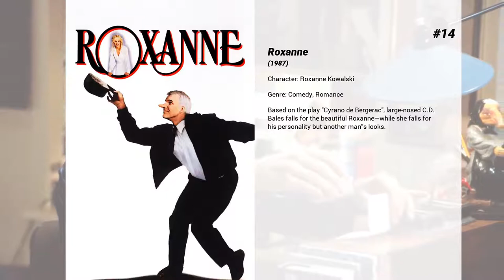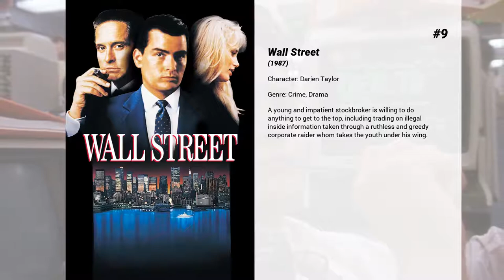Best Daryl Hannah movies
Welcome to... Best Daryl Hannah movies! In our channel you will find hundreds of TOPS and rankings of the best films of all genres, actors and nationalities.

Best Daryl Hannah movies presents...

15. The Big Empty
Struggling actor John Person agrees to drive a blue suitcase from Los Angeles to the small town of Baker, Calif., and hand it over to a mysterious cowboy in return for having his credit card debt of $27,000 paid off. Upon his arrival, John can't find the cowboy but receives an ominously head-shaped package he's supposed to hang onto. While waiting, John gets close to Ruthie, whose psychotic boyfriend, Randy, keeps threatening to kill him.

14. Roxanne
Based on the play 'Cyrano de Bergerac', large-nosed C.D. Bales falls for the beautiful Roxanne—while she falls for his personality but another man's looks.

13. The Little Rascals
Spanky, Alfalfa, Buckwheat, and the other characters made famous in the Our Gang shorts of the 1920s and 1930s are brought back to life in this nostalgic children's comedy. When Alfalfa starts to question his devotion to the club's principles after falling for the beautiful nine-year old Darla, the rest of the gang sets out to keep them apart.

12. Grumpier Old Men
A family wedding reignites the ancient feud between next-door neighbors and fishing buddies John and Max. Meanwhile, a sultry Italian divorcée opens a restaurant at the local bait shop, alarming the locals who worry she'll scare the fish away. But she's less interested in seafood than she is in cooking up a hot time with Max.

11. The Pope of Greenwich Village
Charlie and his troublesome cousin Paulie decide to steal $150000 in order to back a "sure thing" race horse that Paulie has inside information on. The aftermath of the robbery gets them into serious trouble with the local Mafia boss and the corrupt New York City police department.

10. Grumpy Old Men
For decades, next-door neighbors and former friends John and Max have feuded, trading insults and wicked pranks. When an attractive widow moves in nearby, their bad blood erupts into a high-stakes rivalry full of naughty jokes and adolescent hijinks. Will this love triangle destroy the two old grumps? Or will the geriatric odd couple overcome their differences and rediscover their friendship?

9. Wall Street
A young and impatient stockbroker is willing to do anything to get to the top, including trading on illegal inside information taken through a ruthless and greedy corporate raider whom takes the youth under his wing.

8. Steel Magnolias
This heart wrenching drama is about a beauty shop, in Louisana owned by Truvy, and the tragedies of all of her clients.

7. Crimes and Misdemeanors
An ophthalmologist's mistress threatens to reveal their affair to his wife, while a married documentary filmmaker is infatuated by another woman.

6. A Walk to Remember
When the popular, restless Landon Carter is forced to participate in the school drama production he falls in love with Jamie Sullivan, the daughter of the town's minister. Jamie has a "to-do" list for her life and also a very big secret she must keep from Landon.

5. Blade Runner
In the smog-choked dystopian Los Angeles of 2019, blade runner Rick Deckard is called out of retirement to terminate a quartet of replicants who have escaped to Earth seeking their creator for a way to extend their short life spans.

4. Dangerous Days: Making 'Blade Runner'
The definitive 3½-hour documentary about the troubled creation and enduring legacy of the science fiction classic 'Blade Runner', culled from 80 interviews and hours of never-before-seen outtakes and lost footage.

3. Kill Bill: Vol. 2
The Bride unwaveringly continues on her roaring rampage of revenge against the band of assassins who had tried to kill her and her unborn child. She visits each of her former associates one-by-one, checking off the victims on her Death List Five until there's nothing left to do … but kill Bill.

2. Kill Bill: The Whole Bloody Affair
Kill Bill: The Whole Bloody Affair is a complete edit of the two-part martial arts action films Kill Bill: Vol. 1 and Kill Bill: Vol. 2. The film was originally scheduled to be released as one part. However, due to the film's over 4 hour running time, it was split into two parts.

1. Kill Bill: Vol. 1
An assassin is shot by her ruthless employer, Bill, and other members of their assassination circle – but she lives to plot her vengeance.